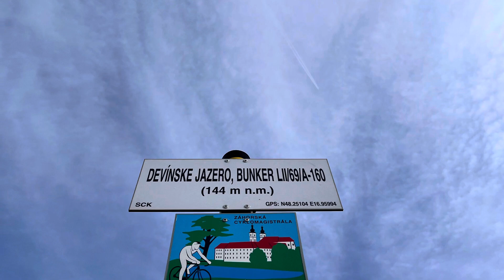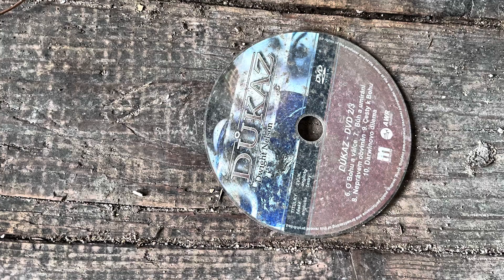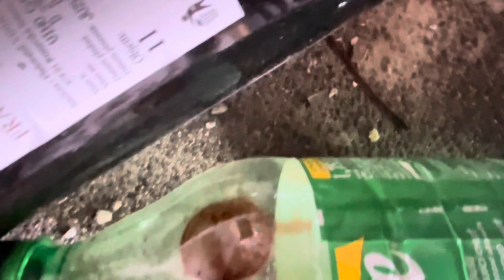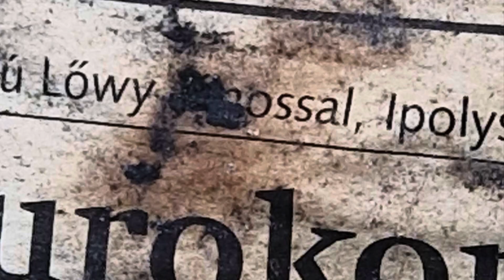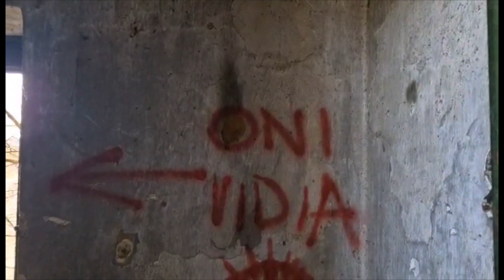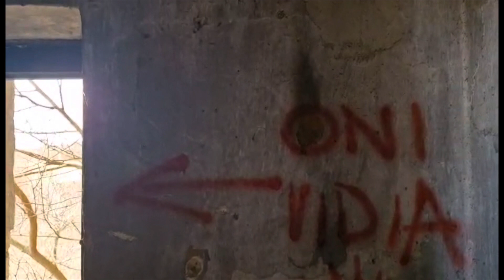👻urbex5: D. E. V. Í. N. S. K. E. - J. A. Z. E. R. O